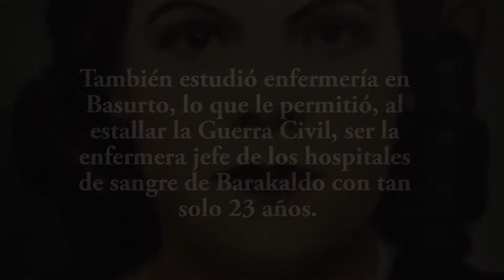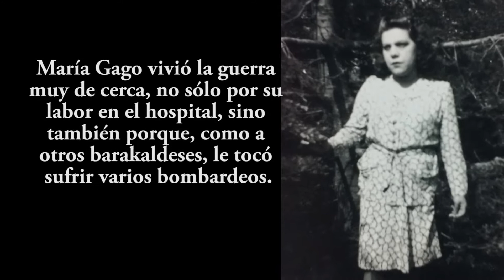Maria Gago Carro